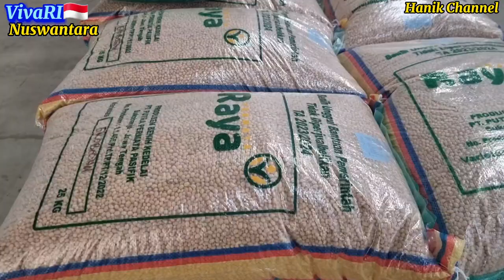Mesin Sortir Kedelai Kapasitas 2-3 ton/jam..siapkan benih bermutu & berkualitas#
Salam Propaktani..agenda pak Mentan Ptof SyL didampingi Dirjen TP dan Dirjen PSP melakukan kunjungan ke PT Putra Permata Pasifik di desa Parangjoro Kec Grogol Kab. Sukoharjo. Mesin Sorter kalasitas 2-3 ton / jam siap menyediakan benih kedelai bermutu dan berkualitas.. Pak Mentan sangat mengapresiasi, dan ini patut dicontoh daerah lain. Yang menarik di Sukoharjo petani juga sudah berbiosaka, dan petani trlah merasakan manfaatnya..Viva Republik Indonesia#syahrulyasinlimpo koncosuwandi #hanikchannel